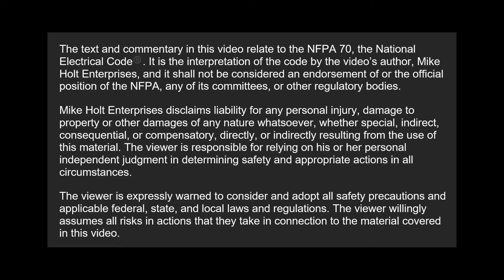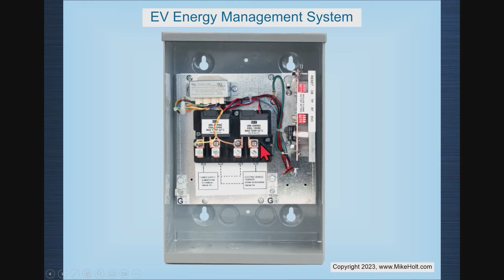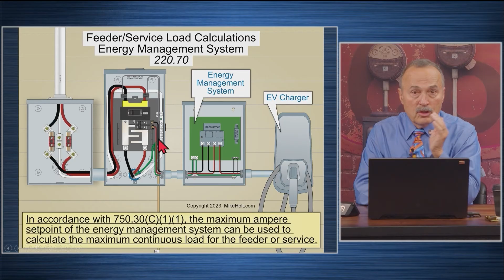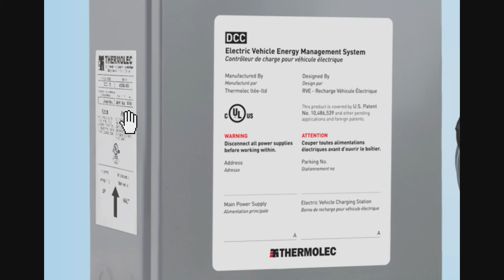Energy Management Systems, 2023 NEC - [220.70],(09min:12sec)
Have you ever faced an EV equipment installation and been worried about upgrading the electrical service?  A new change in the 2023 NEC section 220.70 allows energy management systems to limit the current of your electrical system so avoid the need for an upgrade!

For decades, Mike Holt Enterprises has been the go-to resource for electrical training. Our mission is to empower electrical professionals like you to master the Code, excel in exams📝, and elevate your electrical knowledge..

⬆️ Level Up your school's electrical training program with Mike Holt Enterprises

Whether you're gearing up for an exam or looking to enhance your electrical knowledge, we've got you covered. We offer instructor and curriculum support, a variety of continuing education options, free videos, graphics, and a wealth of valuable resources.

✅ Don't miss out on the latest updates and exclusive content.